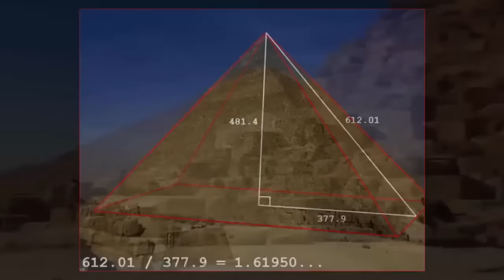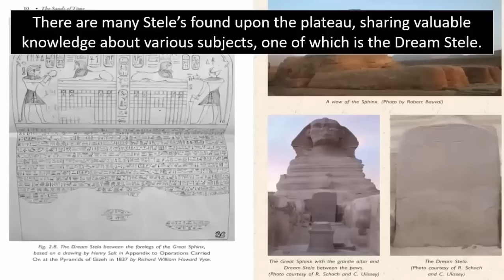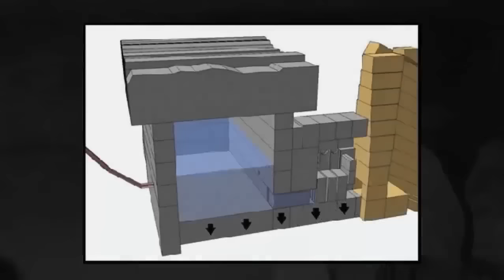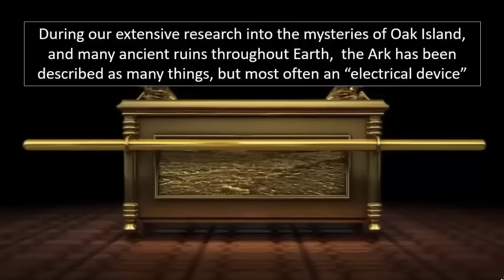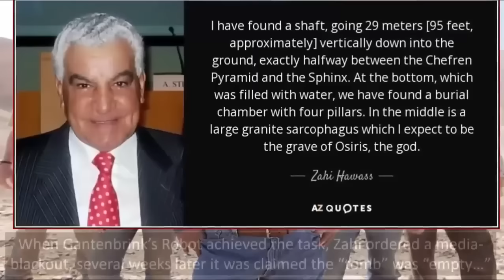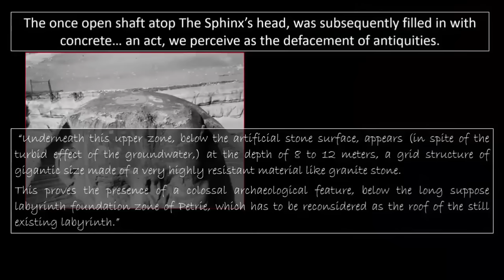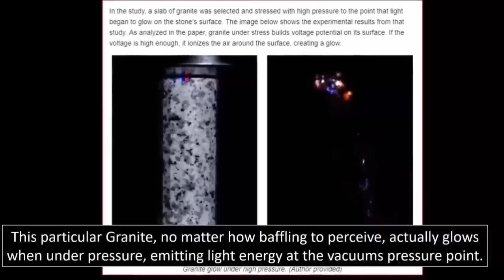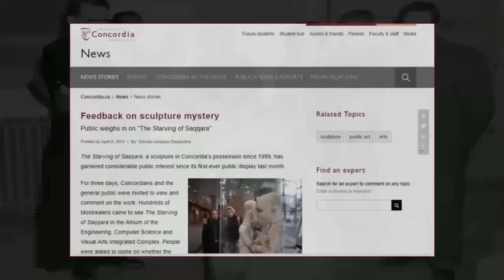Great Pyramids Most Mind-Blowing Facts? 🤯